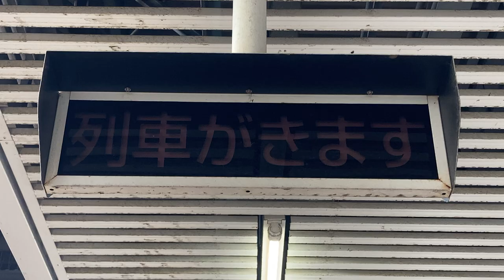JR九州 慈眼寺駅 ホーム 列車接近表示器